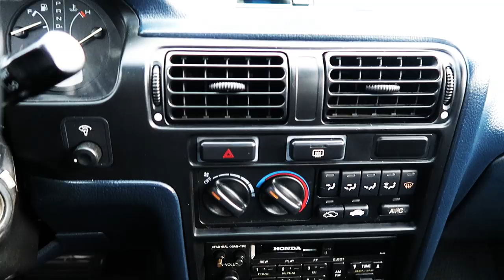I GOT A NEW CAR !! (LIFE UPDATE)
After 6 Months of Not Posting, I'm back on Youtube & for Good! Sorry for the long wait , It won't happen again! If you really rock with me Make sure y'all like this video & comment "0" down below .

ANY REQUEST DROP DOWN IN THE COMMENT SECTION DOWN BELOW.

    WHY AM I TYPING IN ALL CAPS ???

SOCIAL ACCOUNTS